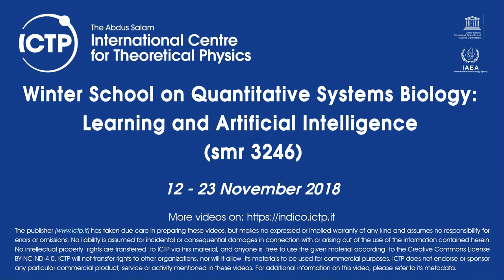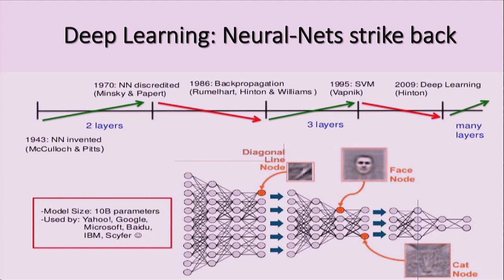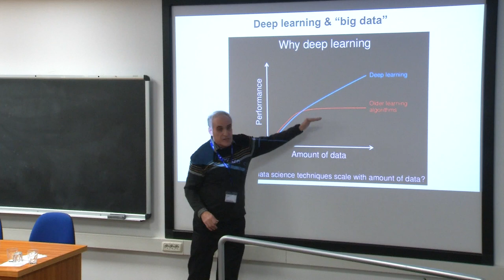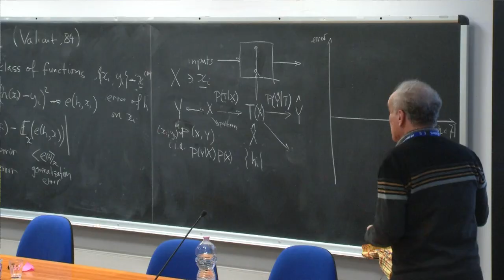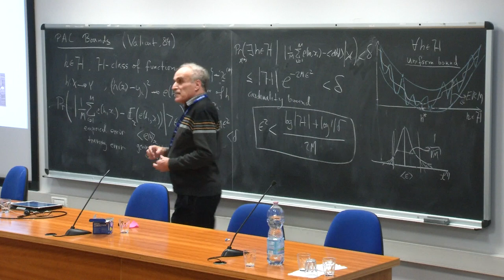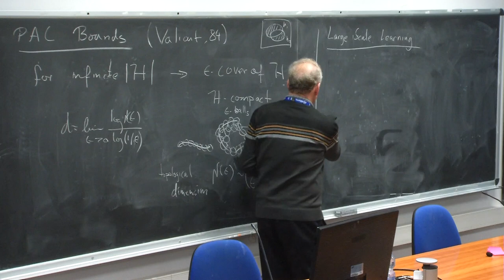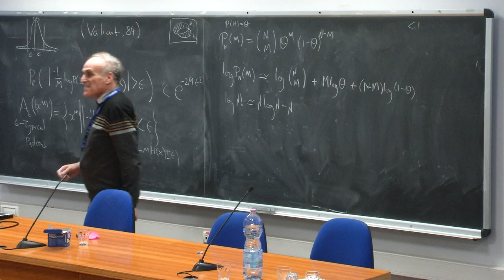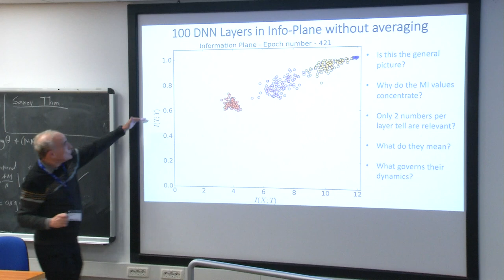Information Theory of Deep Learning...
Information Theory of Deep Learning - Rethinking Statistical Learning theory for Large-scale Learning
Speaker: N. TISHBY
Winter School on Quantitative Systems Biology: Learning and Artificial Intelligence (smr 3246)
2018_11_14-16_45-smr3246